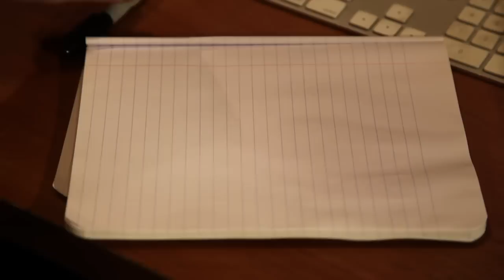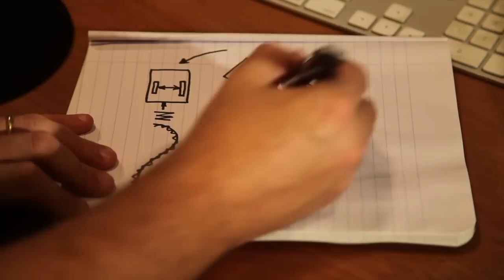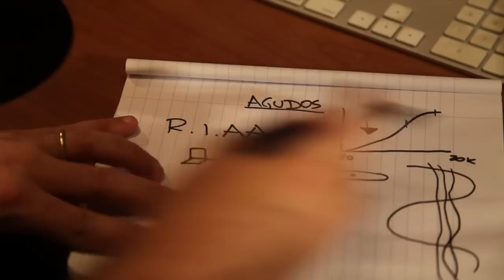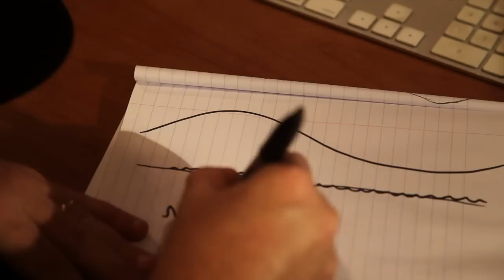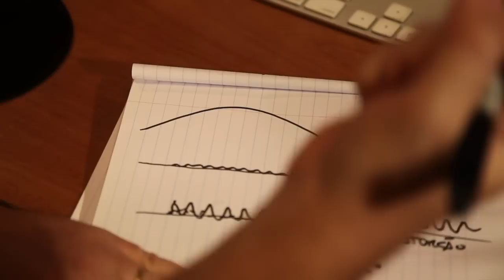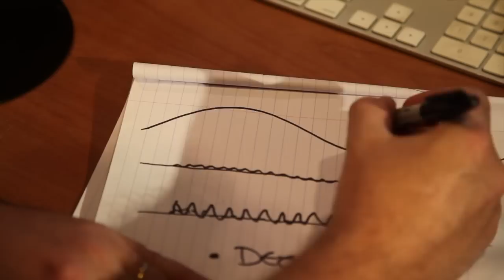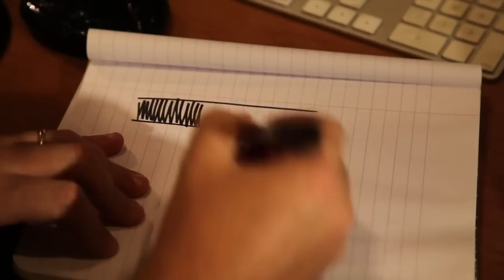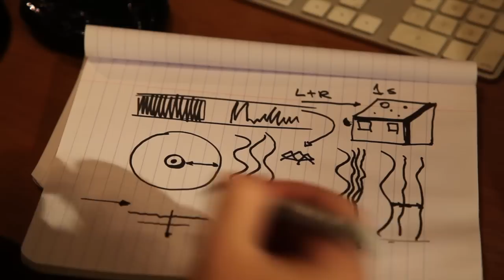DICAS TÉCNICAS - PRODUÇÃO MUSICAL PARA VINIL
dicas e explicações técnicas para gravação em vinil